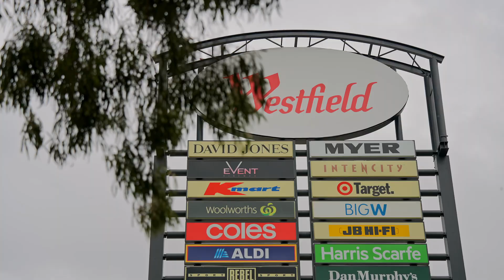5A Greenasche Grove + Seacombe Gardens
Gena Nash